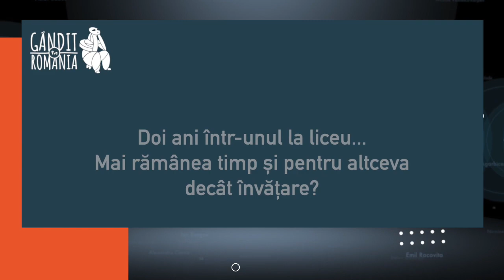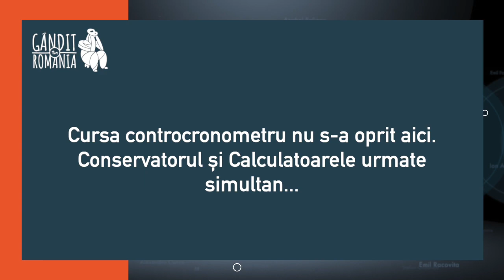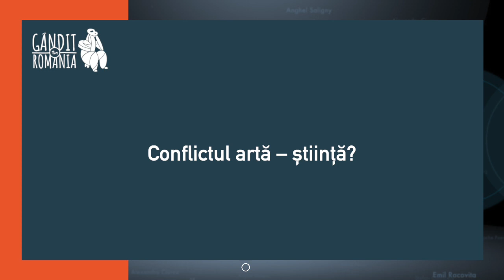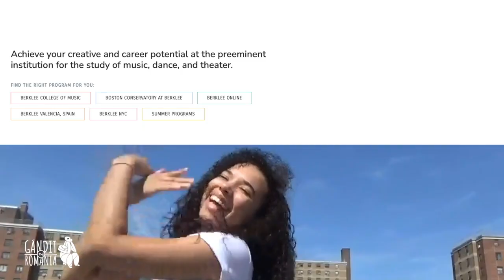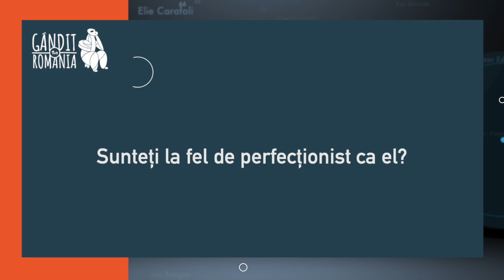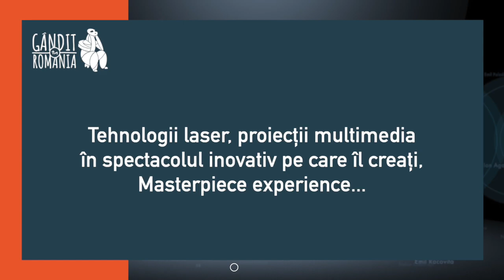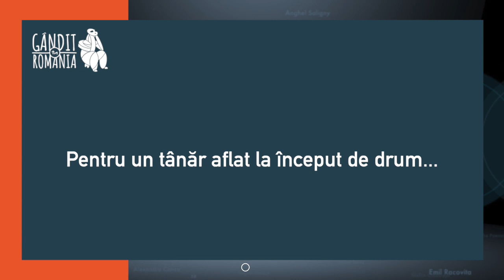GÂNDIT ÎN ROMÂNIA - Ciprian Costin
Crenguța Vișinescu - realizator
Gabriel Coroiu - editor
Mihai Vișinescu - producător

Dirijor, compozitor, pianist, producător, dar și specialist în IT, Ciprian Costin a reușit să intre în lumea elitelor muzicale de la Hollywood. În proiectul său original și ambițios, ”The Masterpiece Experience”, Ciprian Costin a cuprins muzica unor filme celebre ca ”Gladiator”, ”Inception”, ”Sherlock Holmes”, ”Tree of Life”, ”Dracula”, ”God of Wars” sau ”The Da Vinci Code”. Spectacolul recreează istoria universului pe acordurile titanilor muzicii de film într-o manieră unica, cu ajutorul unei orchestre de peste patruzeci de muzicieni, al unor voci vibrate, al tehnologiei, laserelor și proiecțiilor multimedia. O experiența extraordinară, intensă si foarte emoționantă.